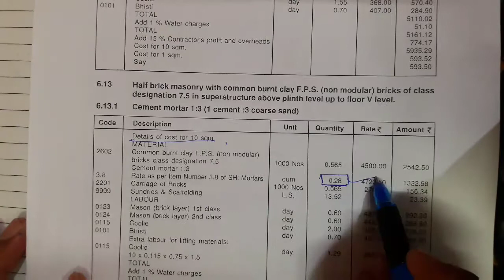Cement Coefficient and Brickwork Cement Sand Calculation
In this i have define the short method / calculation for cement & sand of any kind of ratio of mortar also the general interview questions pertaining to brick works as per CPWD specifications.